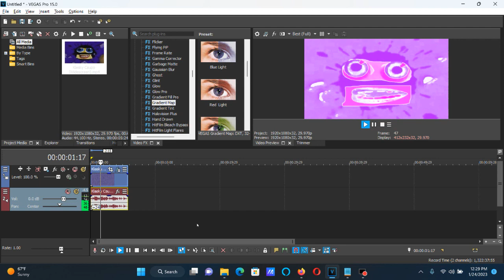How To Make Girly Voice On Vegas Pro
How To Make Girly Voice:

(VideoFX)

1st: Gradient Map - Girly Voice.

0; R: 175, G:   0, B: 255, A: 255
1; R: 255, G: 255, B: 255, A: 255
2; R: 255, G:  75, B: 255, A: 255
3; R: 255, G:   0, B: 255, A: 255

(AudioFX)

elastique
Soloist, (Monophobic)

+24

Effect by Lolman

VideoFX:

The Real Gradient Map For Grirly Voice

AudioFX:

How To Make Girly Voice (Effect By Lolman)

How To Make Girly Voice (For Real This Time)